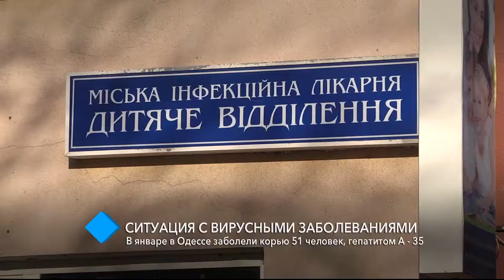В январе в Одессе заболели корью 51 человек, гепатитом А - 35